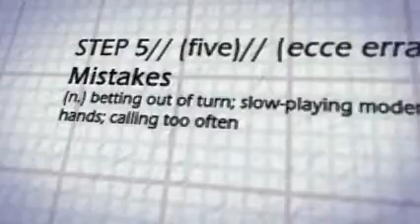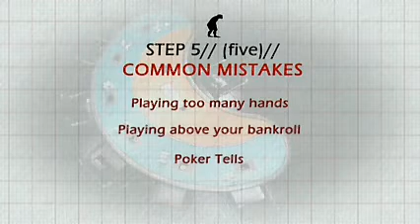12 Steps to Poker Heaven Ep 3 Part 1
Join presenters Carmel Thomas and Grub Smith for this unique guide to playing and mastering the game of poker. Pros and new comers alike will find this series invaluable.